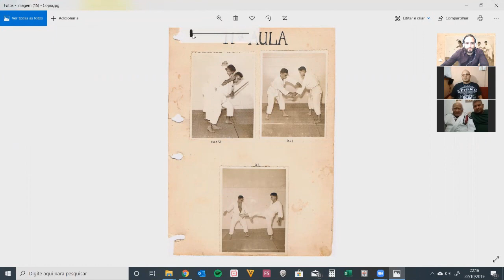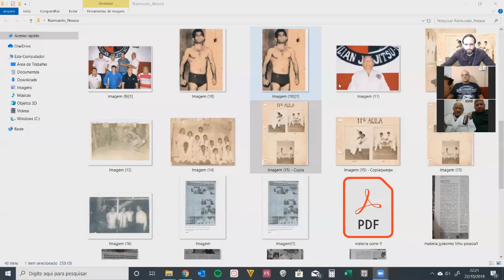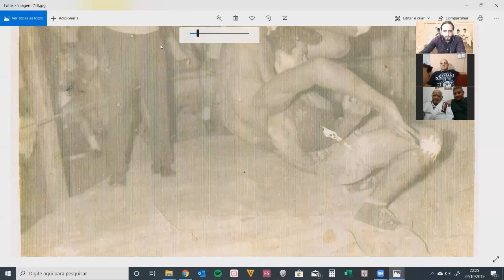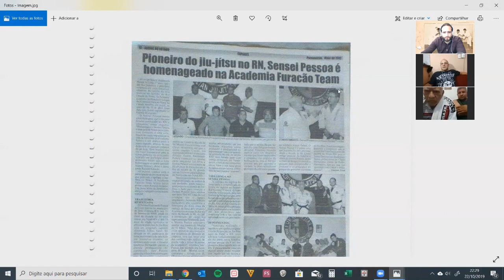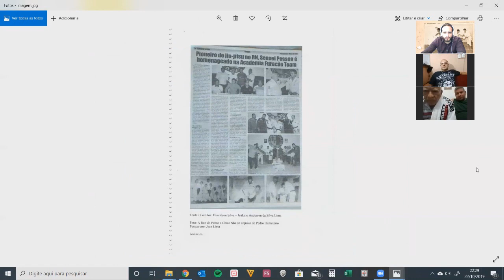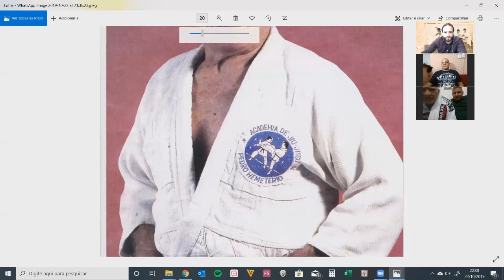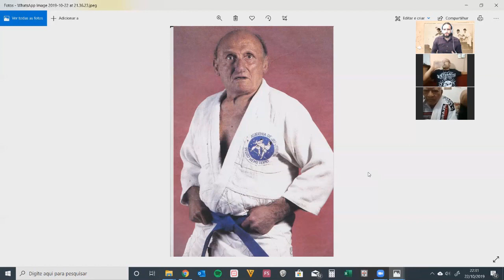Mestre Raimundo Pessoa Aluno de Takeo Yano Pedro e Chico Hemeterio Jiu-Jitsu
Meu nome é Sandro Padial sou a terceira geração de faixa preta da família
Comecei no Jiu-Jitsu em 1982 aos 5 anos de idade levado pelo meu pai e pelo meu avô.

Faixa Preta de Jiu-Jitsu especialista em Defesa Pessoal